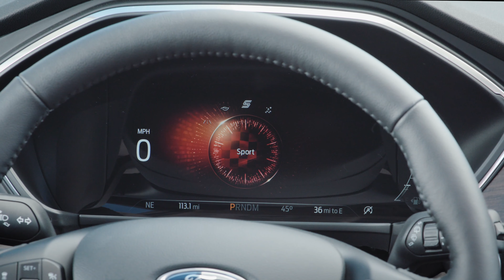2020 Ford Escape Hybrid and Plug-in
The all-new Ford Escape Plug-In Hybrid now has a best-in-class EPA-estimated economy rating of 100 MPGe combined and an EPA-estimated 37 miles of all-electric driving range.2

MPGe, or miles per gallon of gasoline equivalent, is an Environmental Protection Agency metric to compare the amount of energy consumed by alternative fuel vehicles – including those partially powered by electricity, like Ford Escape Plug-In Hybrid – to what traditional gas-powered vehicles consume.

“The original Ford Escape was the world’s first hybrid SUV and the all-new Ford Escape Plug-in Hybrid represents how far we’ve come in technology and efficiency,” said Hau Thai-Tang, Ford chief product development and purchasing officer. “The all-new Escape plug-in has more power and more passenger space than the Fusion Energi plug-in, as well as up to four times the cargo volume behind its second-row seats.”

Hybrids can serve as a hedge against rising gas prices. The Escape Plug-In Hybrid is available as gas prices are expected to rise, according to AAA, following the easing of stay-at-home mandates across the country. As consumers begin returning to work and taking weekend trips, demand for gasoline is expected to spike from the decades-low prices of the past two months.

Whether gas is $1.87 a gallon like today or $2.87 a gallon like this time last year, Escape Plug-In Hybrid is suited for both, with an EPA-estimated all-electric range of 37 miles and an EPA-estimated rating of 41 miles per gallon combined when running strictly on gasoline.

“The economic and environmental impacts of this virus have created a roller coaster for consumers looking to balance value, need and efficiency going forward,” Thai-Tang said. “Ford Escape Plug-In Hybrid is that ideal balance our customers want.”

In addition to potential savings at the pump, Escape Plug-In Hybrid starts under $35,000 MSRP.

The Escape Plug-In Hybrid is part of Ford’s investment of more than $11.5 billion in electrified vehicles. This Escape features Ford’s innovative fourth-generation hybrid propulsion system, which includes an all-new 2.5-liter Atkinson cycle hybrid engine and electronic continuously variable transmission. The plug-in hybrid system is available on every Escape trim level except S and SE Sport.

Escape Plug-In Hybrid has plenty of room for passengers and cargo thanks to the smart placement of its liquid-cooled, 14.4-kilowatt-hour lithium-ion battery below the second-row seats, rather than occupying a significant portion of the cargo area.

Escape Plug-In Hybrid has a Level 1/Level 2 AC charging port. Using a 110-volt Level 1 charger, the estimated time to fully charge the battery is 10 to 11 hours. Using a 240-volt Level 2 charger, charge time drops to roughly 3.5 hours.3

Hybrid models feature four modes that allow customers to select the setting most suitable for their individual needs. This means:

In Auto EV mode, the vehicle decides whether to run on gas or electric power
In EV Now mode, drivers can operate on all-electric power
In EV Later mode, drivers can switch to full gas-hybrid driving to conserve electric miles for later
In all-new EV Charge mode, drivers can continue to charge the battery while driving and generate electric-only miles to use later